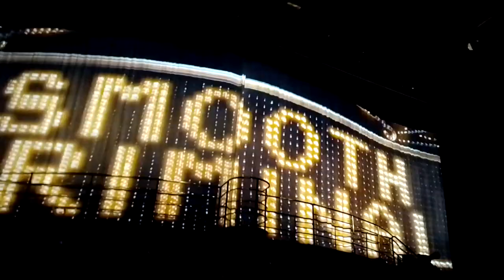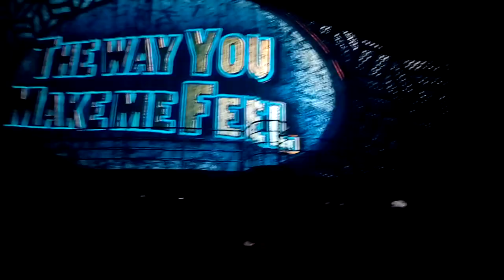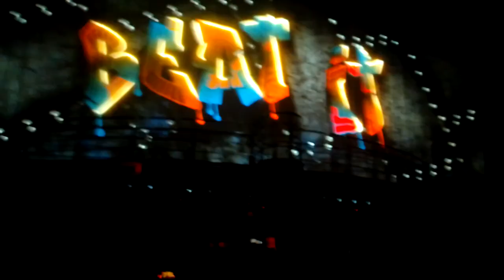coco Bongo like ✌️✌️😃(1)